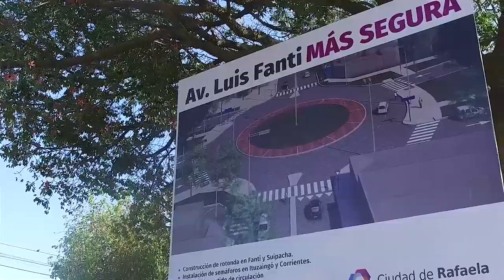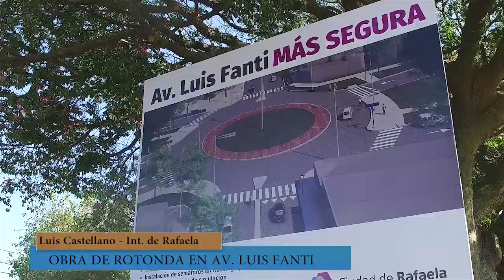OBRA ROTONDA LUIS FANTI